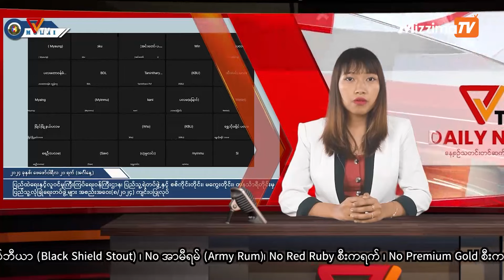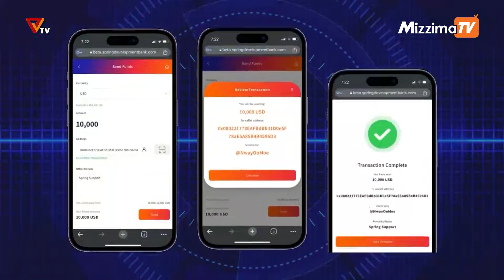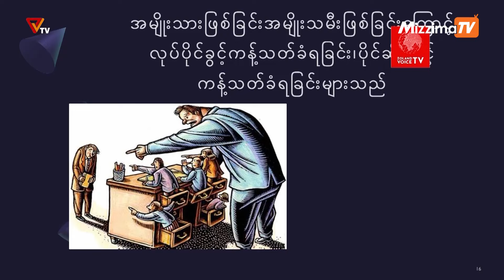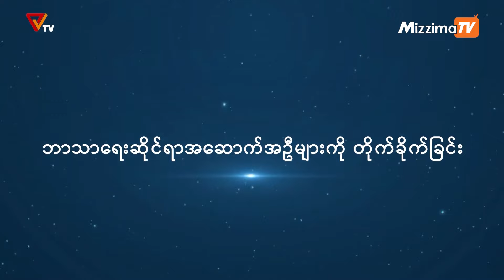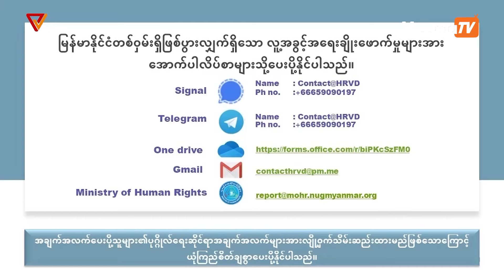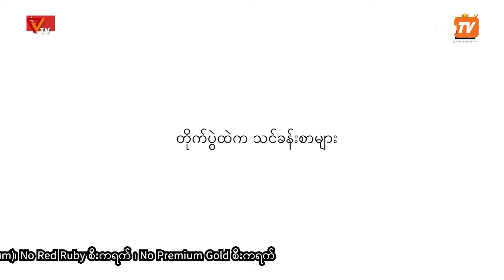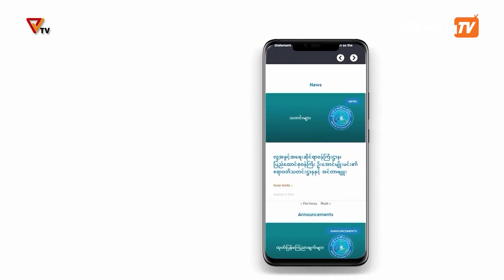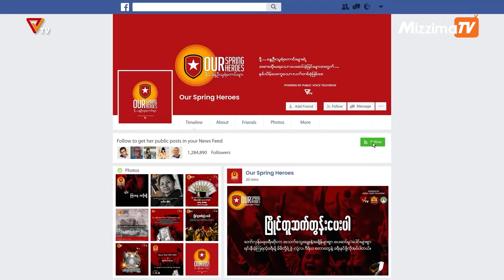National Unity Government (NUG)၏ PVTV Channel မှ ၂၀၂၄ ခုနှစ်၊ ဖေဖော်ဝါရီလ ၂၁ ရက်ထုတ်လွှင့်မှုများ